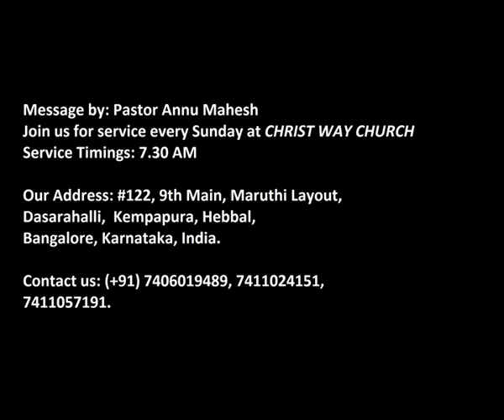The principles for our inner life - Pr. Annu Mahesh